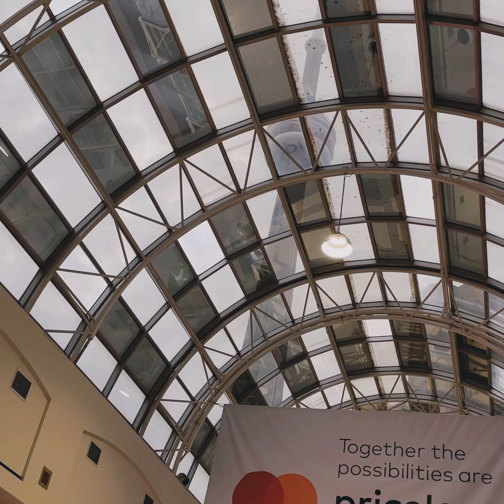Somewhere in Toronto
Enjoying some of Toronto's iconic landmarks with my wife on a chilly Sunday afternoon – from the soaring CN Tower to the modern classic Union Station and refreshing Harbour Front. PLUS, my first thrilling ride on the GO Train! 🍁🤍